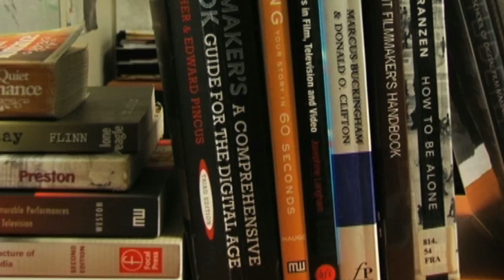A Fistful of Staples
Upon hearing his maiden's cries for help, Nanō, a stapler, is forced to battle to the death with his arch enemy the evil Staple Puller.  Honor, evil and the good of all mankind hang in the balance in this epic office adventure.